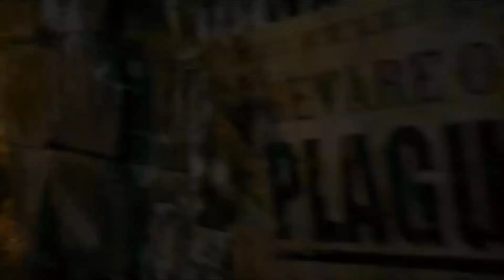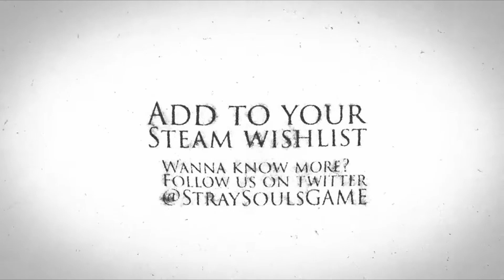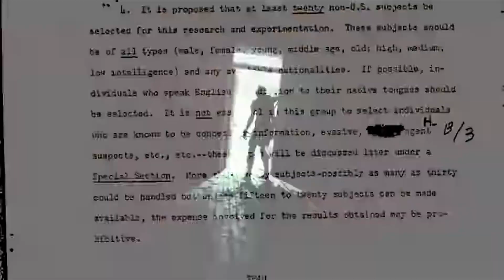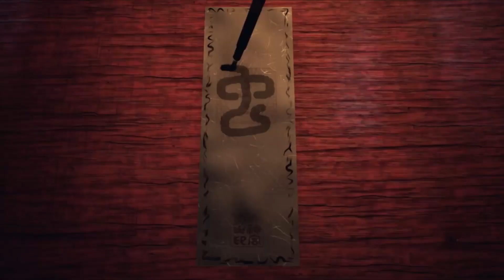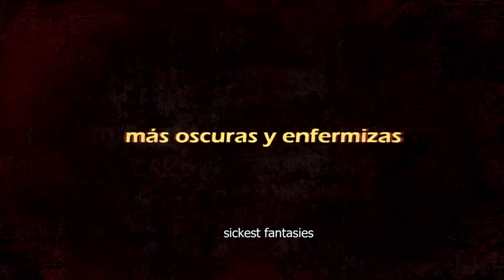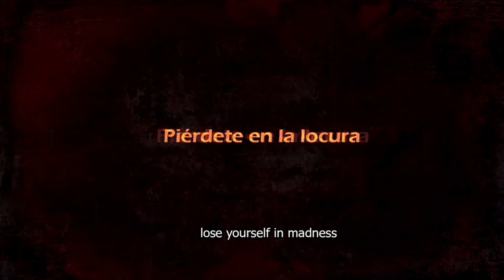6 Upcoming Horror Games In 2022 For PC, PS5, Xbox X and Nintendo Switch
Today I have found 6 horror games that should be coming out in 2022

0:00 Negative Atmosphere
2:52 Stray Souls
3:45 Outlast Trials
5:11 Ikai
5:42 Unholy
6:37 Tormentor